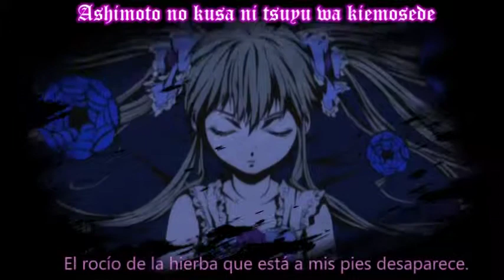Rozen Maiden Opening Fan Made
Hola! éste es un fan op que hice hace tiempo, antes que nada espero que les guste, por alguna razón se me ocurrió hacerlo así, pero bno :3, ojala y les agrade la combinacion
Voten comenten y disfruten!